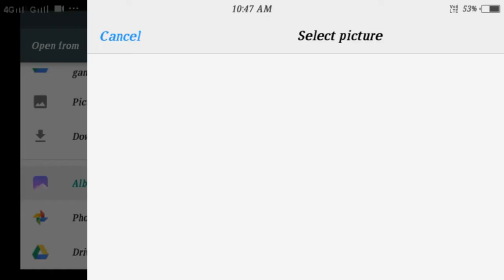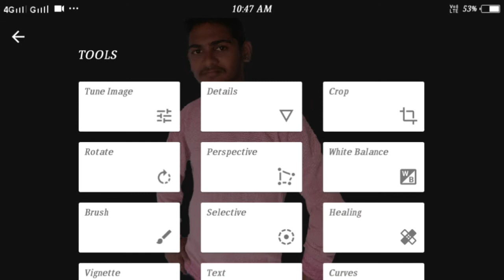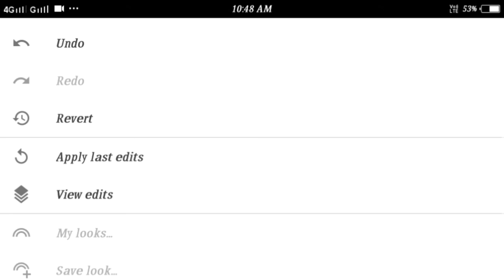How to print design etc.. On T-shirt